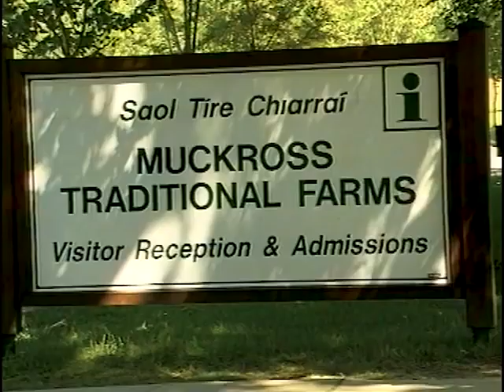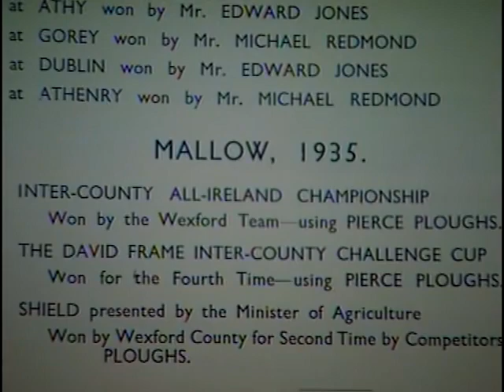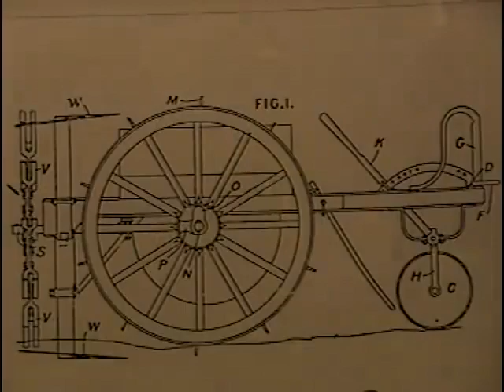Traditional Farming Documentary Farm life in Ireland during the 1930s Preserving the Past